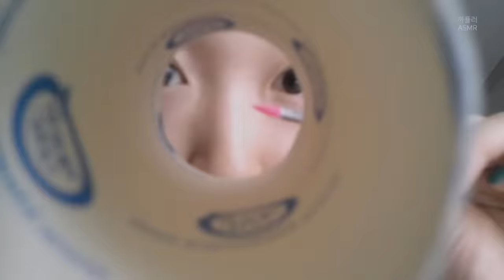사물 ASMR | 새로운 카메라&마이크로 역대급 시각적 팅글🗯️ (노토킹🤫)